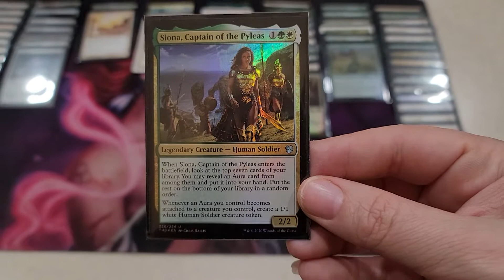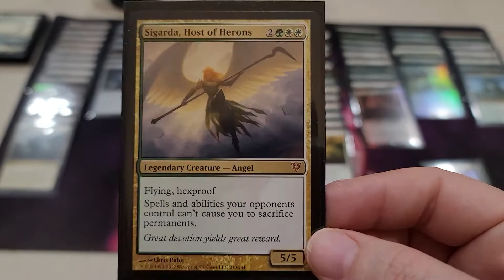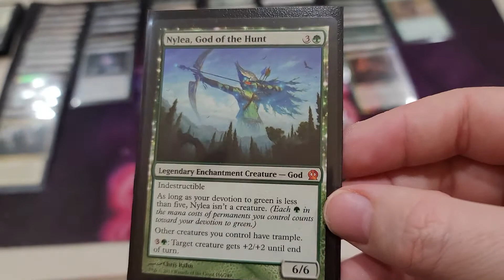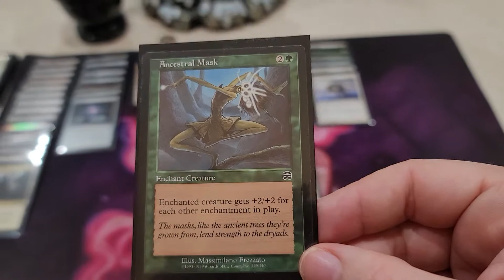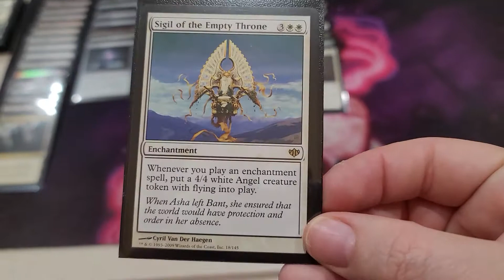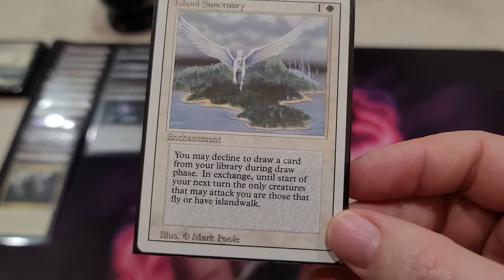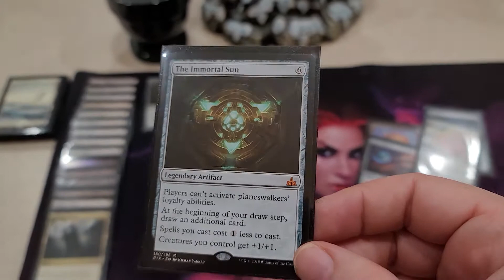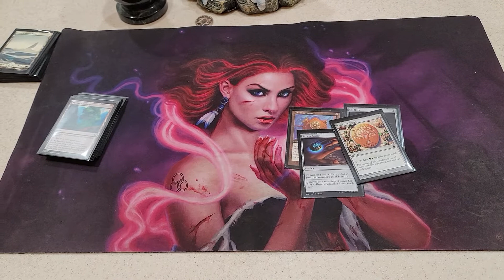Siona, Captain of the Pyleas EDH Commander Deck Build and Strategy - Infinite Combos and Synergy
I wanted to make a fun deck to play with lots of value engine built in and a virtually guaranteed win condition.  This heavy on enchantment affinity and aura affinity deck seems to be a great way to go, making lots of tokens, drawing up lots of cards and getting you all the mana you need to full up your board.  This is NOT a low cost deck, as you'll see there is a high cost reserve list card in the 99.  This may become a personal favorite, we'll have to see.